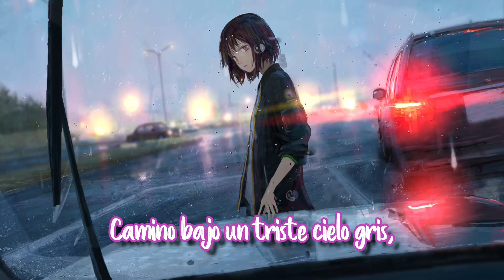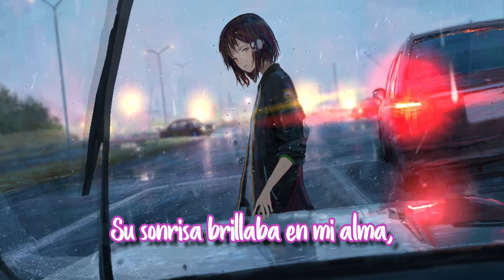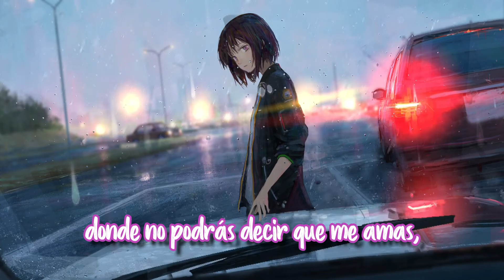【VOCALOID ORIGINAL】Esa Noche Llovió【Maika】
Que taal bandita, en esta ocasión les traigo una original pre-"NO" san valentin, you know, ya que no tengo con quien compartirlo XD en lugar de hacer canciones de amor me di a la tarea de hacer canciones de desamor o de amor medio herido XD

Esta canción está inspirada en una historia real de un amigo que le ocurrio hace ya muchos años, hace ya 15 años mas o menos. En resumen a este man lo dejó su novia y me tocó ser testigo de eso, ese día de vuelta a casa nos alcanzó una tormenta así que nos tocó correr bajo la lluvia que caía intempestuosa con poderosos truenos y brillantes rayos a la distancia.

Mi amigo estaba tan decaido que le agradeció a dios por acompañarlo en su tristeza y hacer que el cielo llorará a su lado. Ciertamente fue una tarde triste.

Como dato adicional, yo andaba con la prima de su novia y a las 2 semanas me dejó XD o fue a la semana, la verdad no me acuerdo

Espero que les guste y si tambien les toca andar solos en estos días genial, menos dinero que gastar :D

Créditos:
Canción: Esa noche Llovió
Música y letra: Chomuzke Dan
Vocaloid: Maika
Arte: Wallpaper Engine

Letra:
Camino bajo un triste cielo gris,
triste mira cómo es que te perdí.
Llueve gris cielo, llora junto a mí.
Sabes que por ella jamás me rendí.

Intempestuoso cielo que tu lluvia
lave las lágrimas de mi triste faz.
Que tus truenos callen mi voz que grita,
no quiero que se sepa mi derrota.

Triste cielo que a mi lado lloras,
sigue escondiendo mis tontas lágrimas.
Que tu agua ahogue mi corazón,
que tus rayos brillen en el olvido.

Ella era todo lo que amaba,
ella era mi luz, mi esperanza.
Su sonrisa brillaba en mi alma,
su amor sanaba mis heridas.

Se me sigue rompiendo el corazón,
lentamente se me quebranta la voz.
Solo el abrazo de tu fria lluvia
será lo que me podrá consolar.

Me retiraré, perdí mi batalla,
espero que al menos ella sonría.
Mientras camino bajo esta lluvia
bañaré mi dolor y mi tristeza.

Y volveré a buscar un mañana
donde no podrás decir que me amas,
donde tus besos son simples recuerdos,
donde amarte será mi capricho.